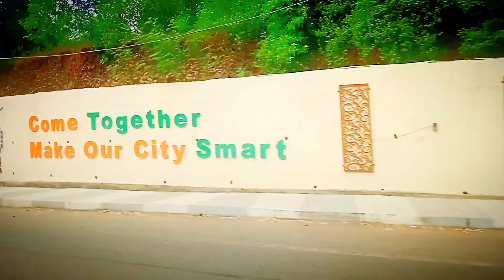Hari Singh Gaur University डॉ हरिसिंह गौर केंद्रीय विश्वविद्यालय सागर मध्य प्रदेश . how to reach utd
Hari Singh Gaur University
Dr. Harisingh Gour University - University in...
dr. hari singh gour university course admissions
dr. hari singh gour university fee structure
dr. hari singh gour university notable alumni
dr. hari singh gour university hostel fees
dr. hari singh gour university private or government